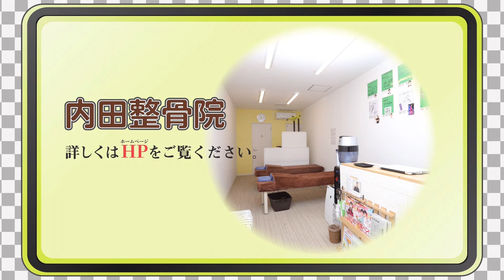【ボキボキ整体】マッサージやストレッチで治らない人へ。背中のポキポキ整体でスッキリ解消‼️chiropractic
大阪で整骨院、整体院をお探しの方へ。
大阪市 千林大宮にある内田整骨院です。
何件も整骨院、病院に行ったけど治らない、通っても変わらないとお悩みの方、お任せください！

【大阪 内田整骨院 千林大宮院のおススメ動画】

ハリウッド俳優、海外アーティスト、日本の俳優、女優さん達を200名、この１５年で延べ８万人以上の方を施術させて頂きました。サマーソニックや劇団新感線にて約５年専属トレーナー歴任。